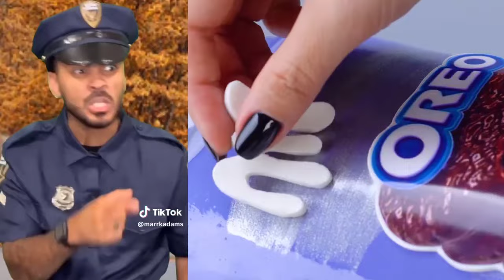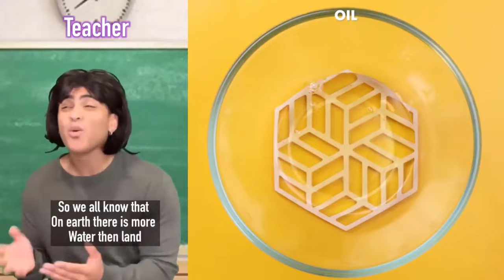*1 HOUR* Mark Adams @marrkadams Best TIKTOK VIDEOS OF 2023 | Funniest Mark Adams Videos #78